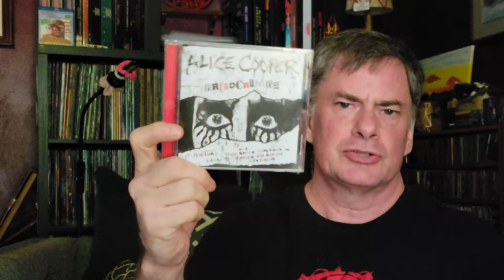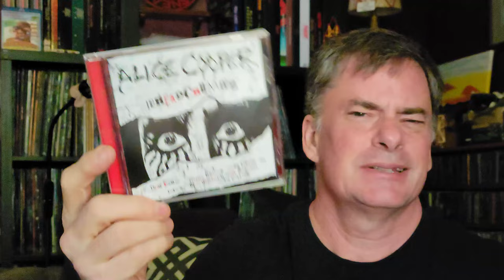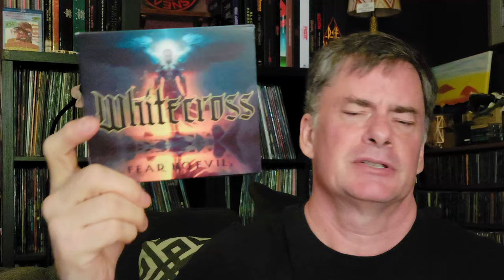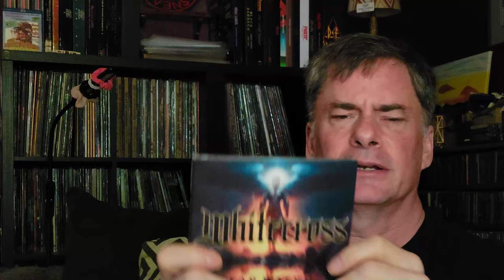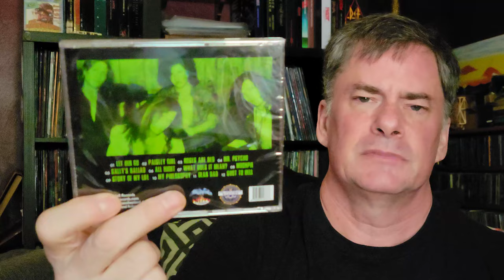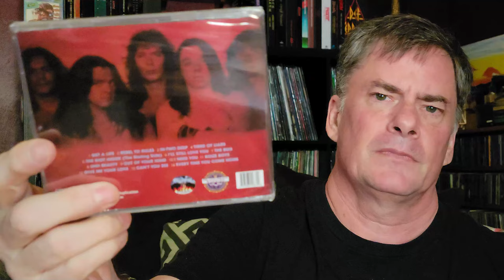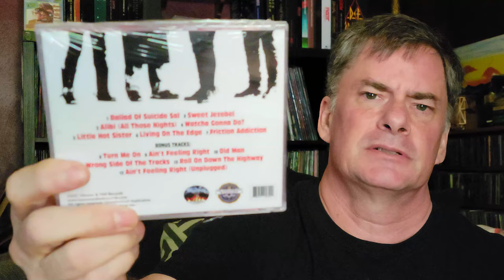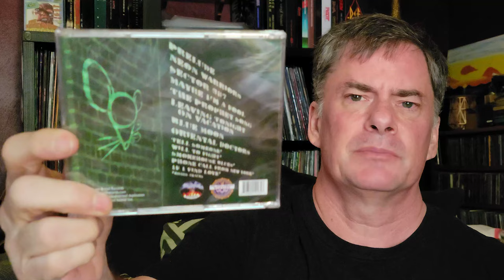Unboxing A Surprise Box Of Random CDs!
I recently purchased a "Mystery Box" of CDs from  @heavenhellrecords6108  - so let's see what we got. Also a few straggler Compact Discs that have come in recently.

00:00 Introduction
00:40 Alice Cooper - Bread Crumbs
01:37 Paul Stanley & Soul Station
01:58 The Brave - Carnival of Sins
02:41 Whitecross - Fear No Evil
03:57 Mystery CD Box Unboxing

Social
Rumble: MegaJeff
Odysee: @MegaJeffsRockHardVinyl